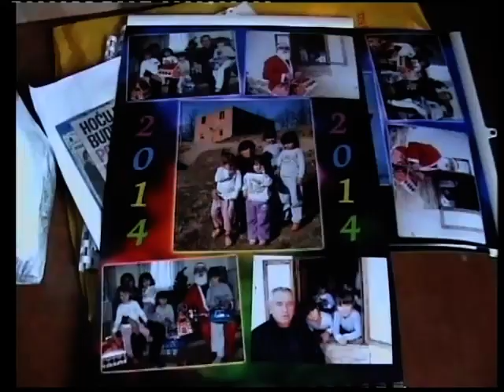Hido Muratovic - Porodica Dunjic, dobila krov nad glavom.